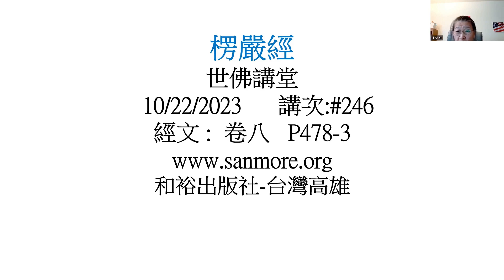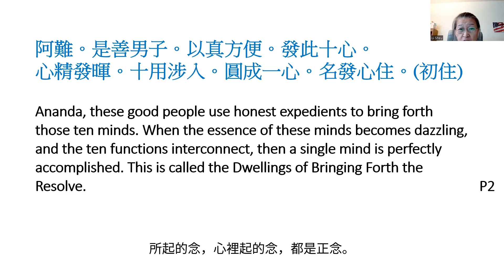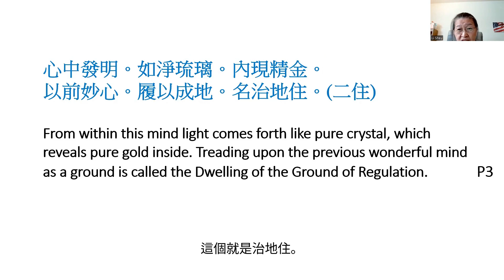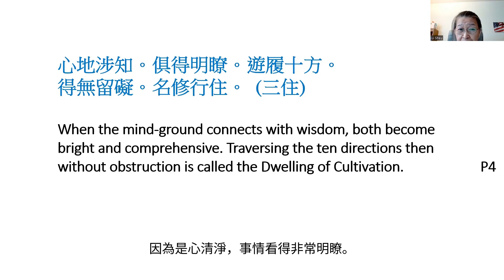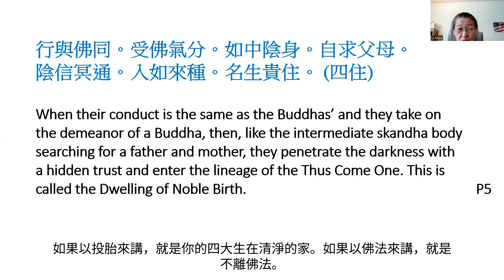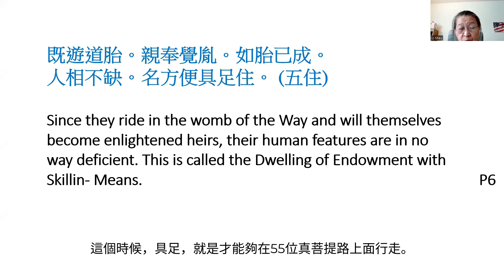楞嚴經 #246 十住之一 許麗雲